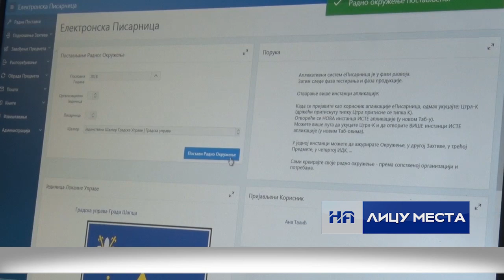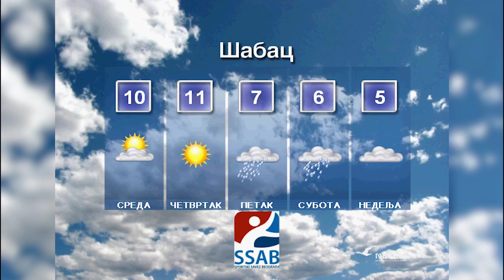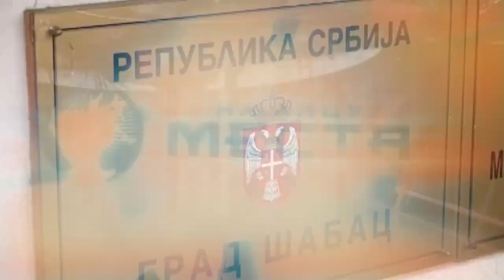Informativna emisija "Na licu mesta", utorak 15.1.2019